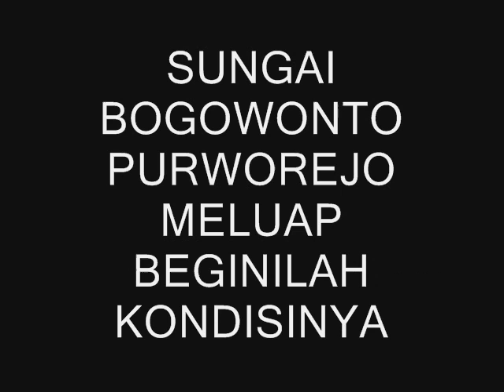HEBOH!! Sungai Bogowonto Purworejo Meluap, Beginilah Kondisinya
Sungai Bogowonto yang melintasi sejumlah kecamatan di Kabupaten Purworejo, Jawa Tengah meluap. Akibatnya sejumlah daerah di Purworejo terendam air.

Kepala Pelaksana Harian Badan Penanggulangan Bencana Daerah Kabupaten Purworejo, Boedi Harjono di Purworejo, Sabtu (18/6) malam, mengatakan hujan yang terjadi sejak Sabtu sore hingga malam hari mengakibatkan Sungai Bogowonto meluap.

"Hujan memang cukup lebat dan Sungai Bogowonto tidak mampu menampung air hujan sehingga mengakibatkan banjir di sejumlah titik, sebarannya cukup luas," katanya.

Ia menyebutkan banjir melanda Desa Pangen Juru Tengah, Kecamatan Purworejo, Desa Boro Kulon Kecamatan Banyuurip, Desa Tegalsari, Merjan, dan Desa Mranti Kecamatan Gebang, dan Desa Loning Kecamatan Kediri. Boedi menuturkan dalam bencana banjir tersebut dilaporkan ada seorang korban yang hanyut terbawa arus banjir.

"Korban hanyut masih dalam pencarian," katanya. Ia mengatakan banjir menggenangi kawasan pemukiman penduduk, menutup jalan desa dan merendam sawah.

"Langkah yang kami lakukan untuk sementara melakukan evakuasi sejumlah warga yang terdampak banjir ke tempat yang lebih aman," katanya.

BPBD sudah menyalurkan logistik untuk para korban dan jika memang nantinya diperlukan, disiapkan dapur umum. "Saat ini kami masih melakukan pendataan untuk penanganan lebih lanjut," katanya.